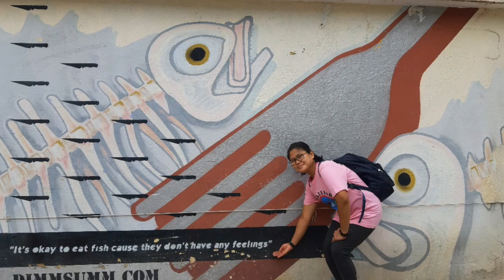C H E U N G C H A U I S L A N D HK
Cheung Chau Island in Hongkong is a 45 minute ride by fast ferry from the Central Pier 5 or  a one hour ride ordinary boat depending on the schedule you want. The ferry boat is available every 30 minutes so it is very convenient eversince. The whole island is quite big so you may not finish exploring with in a day. Its pretty nice to altleast come back once in a while if you feel bored exploring the city.